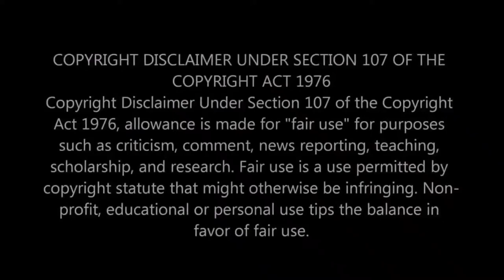Sheriff Grady Judd Shorts Ep 7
All the videos in this series are under 1 minute!  For those who are in a hurry to get your Grady Fix!! ;-)

Unky T